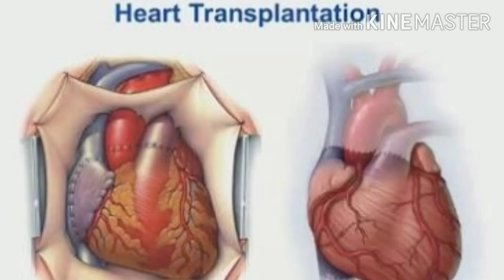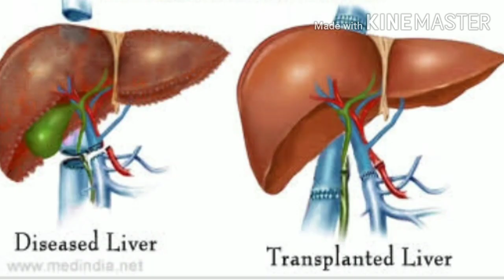Hamilton Naki - the surgeon who was not a trained doctor